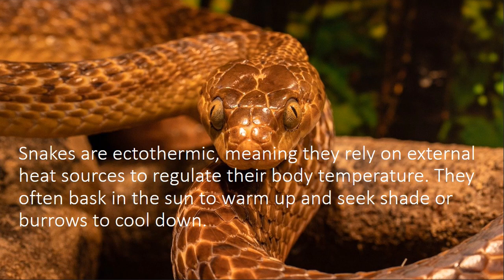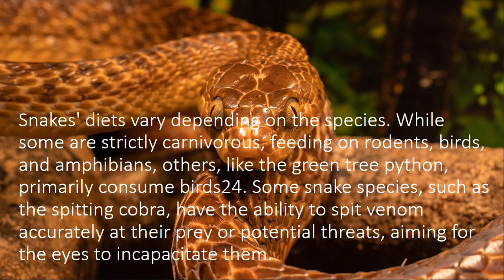✅✅ MOST Amazing Facts About Snakes You DID NOT Know 🔥! Unknown Facts !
Welcome to our YouTube video on amazing facts about snakes that will leave you fascinated! Snakes are remarkable creatures with unique adaptations and behaviors. Join us as we uncover some of the most intriguing facts about these legless reptiles. From their diverse species and incredible hunting techniques to their impressive ability to swallow prey whole, we'll explore the captivating world of snakes. Discover how they shed their skin, sense heat, and navigate their surroundings. Prepare to be amazed by their camouflage skills and learn about their important roles in ecosystems. Join us for an exciting journey into the fascinating world of snakes.